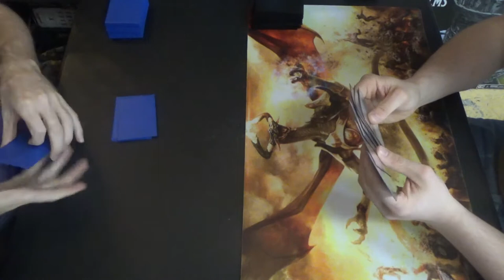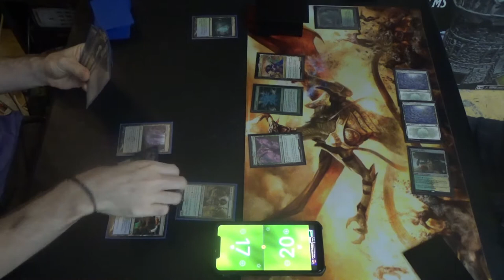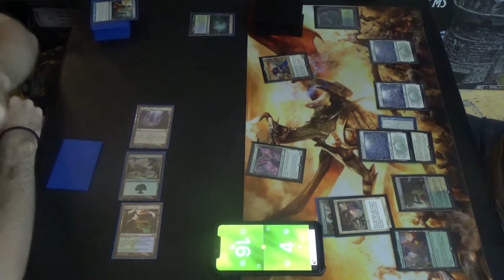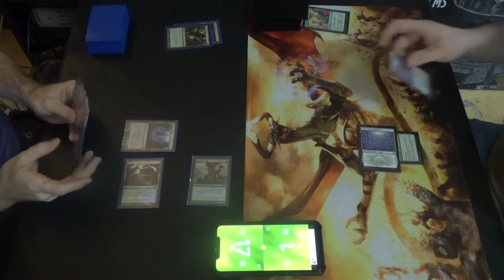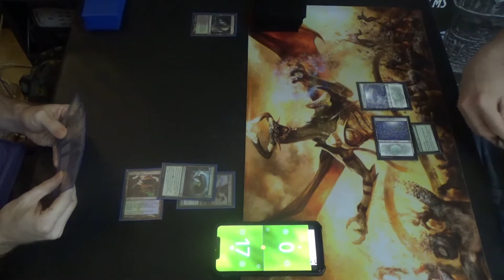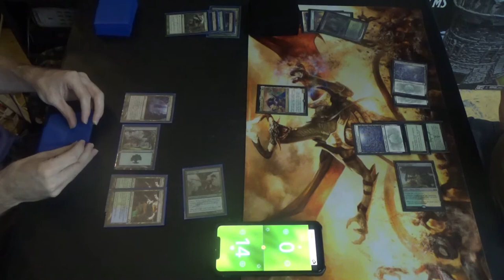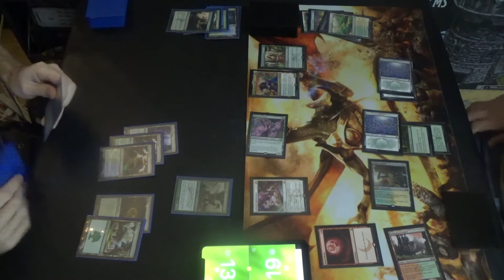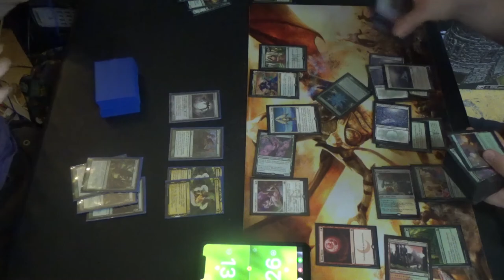Modern MtG — Simic Infect vs. Enchantress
There was a time when Infect vs. Enchantress was a Legacy matchup, but thanks to the offerings from Modern Horizons 2, it's a whole new world in Modern as well.

Once Solitude comes down, I can't beat it in game one. Going into sideboard games, I have the four copies of Nature's Claim to help, and I'll eventually pull the trigger on getting Force of Vigor for matchups like this one. Beyond that, I should be able to outrace them, but the deck has a surprising about is enchantment-based spot removal, believe it or not. Even so, the speed that I need would make Glistener Elf the best creature for the matchup, but they do have a few creatures that can actually block, so Blighted Agent might be the way to go.

Decklist time, now with Mutagenic Growth over Groundswell and the second Waterlogged Grove!
Creatures (13)
4 Blighted Agent
4 Glistener Elf
4 Noble Hierarch
1 Spellskite
Instants (20)
2 Become Immense
4 Blossoming Defense
4 Might of Old Krosa
4 Mutagenic Growth
2 Snakeskin Veil
4 Vines of Vastwood
Sorcery (7)
3 Distortion Strike
4 Scale Up
Lands (20)
3 Breeding Pool
1 Dryad Arbor
2 Forest
4 Inkmoth Nexus
1 Pendelhaven
2 Waterlogged Grove
7 green fetchlands (currently 4 Misty Rainforests & 3 Verdant Catacombs)
Sideboard (15)
1 Ceremonious Rejection
1 Dissenter's Deliverance
1 Gaea's Blessing
1 Grafdigger's Cage
4 Nature's Claim
2 Relic of Progenitus
2 Shapers' Sanctuary
3 Veil of Summer

Thanks to our patrons:
LinkXNess
Mason Smith
Spidizzler